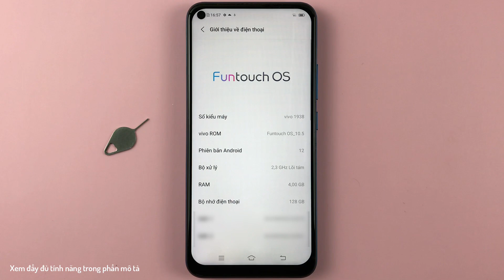Hẹn giờ chụp ảnh trong máy ảnh trên Vivo Y30 Android 12